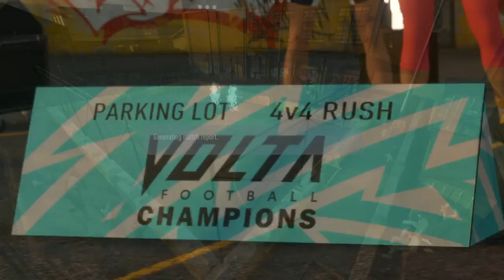FIFA 20_20191226000049